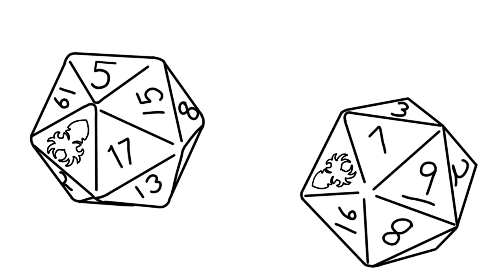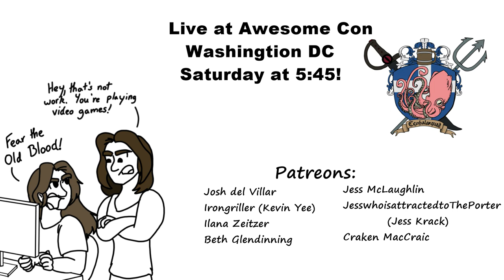A Guide to Dugongs & Seadragons - Ep. 3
Episode 3!  Join Dugongs and Seadragons, a live 5e gaming podcast, featuring an international collection of nerdy-ass marine biologists playing Dungeons and Dragons.

Sound Effects and BBC Sound